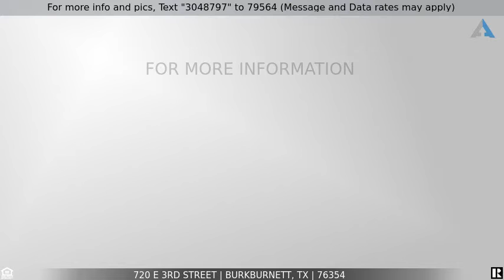Priced at $150,000 - 720 E 3RD STREET, Burkburnett, TX 76354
Home for Sale in Burkburnett

Start, Run & Own your own business! This building could be what you are looking for to achieve it. Great use for...Construction, Industrial Maintenance & Repair, Automobile Repair, Fabrication, Garden Center, Personal Trainer, Wine Bar, Dance Instructor, Landscaping, Animal/Pet Kennel, Sports Coaching/Training, Electrician or Plumber.  It's wide open for you to build out the interior to fit your needs. Looking for Entrepreneur with big vision.